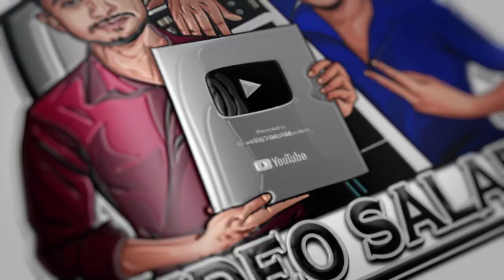Jayabanda Lowe - Congratulations Sri Lanka Cricket Team ! | Octapad Cover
Song - Jayabanda Lowe

Coverd BY - VideoSalade.
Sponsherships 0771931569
Wotch to
*Octapad Cover.
*Octapad Lesson/Sinhala/English.
*Drums Cover.
*Drums Lessons.

THANK YOU WATCHING OUR VIDEOS .